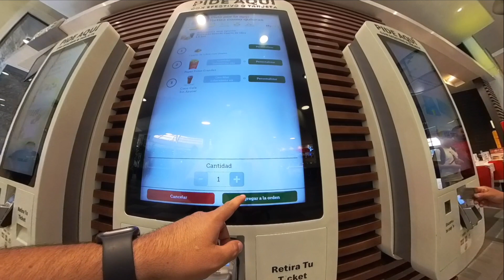Pagué con Apple Pay en McDonald's 🇨🇱